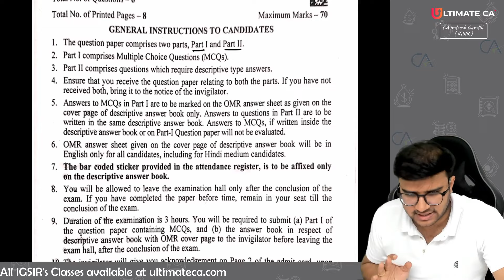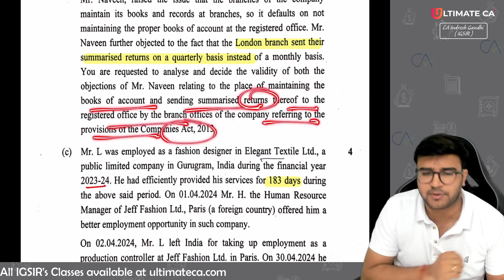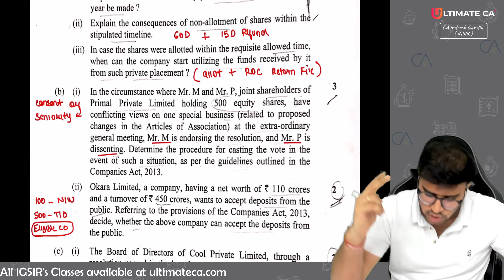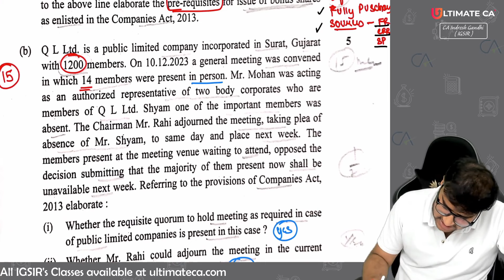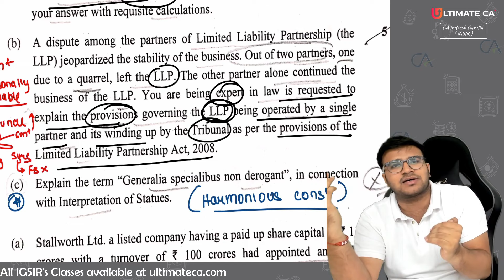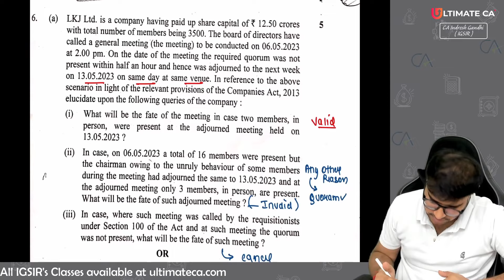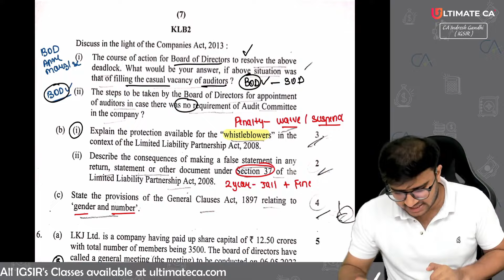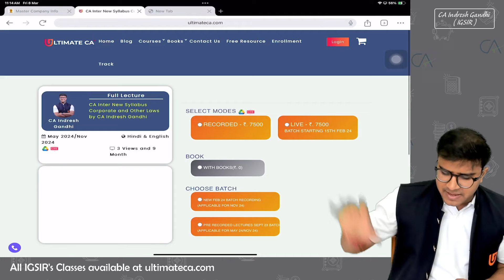CA Inter Law May 24 Paper Discussion | CA Indresh Gandhi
📌 Why Choose Us:
1️⃣ Comprehensive Content
2️⃣ Concept Clarity
3️⃣ Exam Strategies